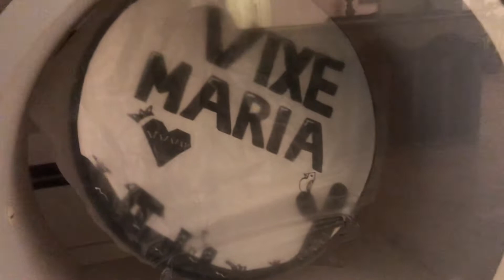25 de março de 2022